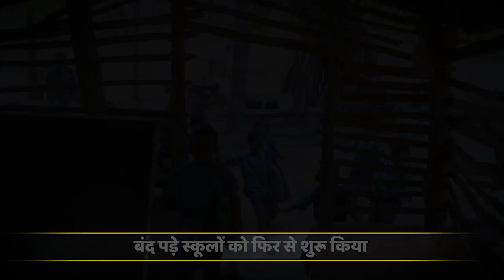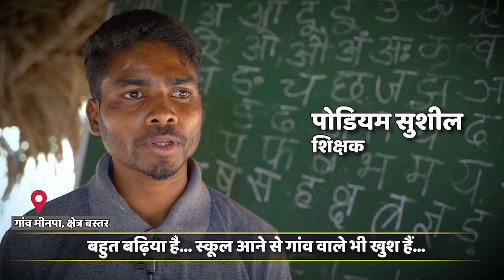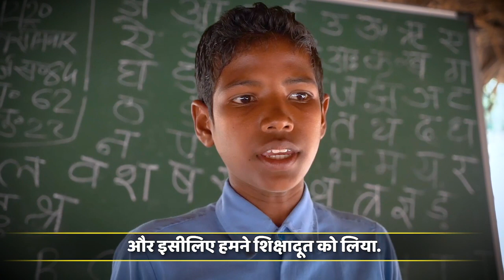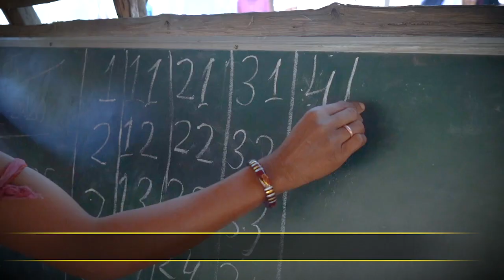Chhattisgarh: Bhupesh Baghel का नक्सलवाद के खिलाफ जागरुकता अभियान, सालों बाद खुले स्कूलों के दरवाजे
नक्सलवाद के खिलाफ वृहद रणनीति पर काम हो रहा है. इसके तहत आदिवासियों को मुख्यधारा से जोड़ने की योजना अमल में लायी जा रही है. ये पहली बार है कि अबूझमाड़ में आदिवासी बच्ची ने दवाखाना खोला है. बीते कई बरसों से बंद पड़े कई स्कूल बीते एक साल में फिर से शुरू किए गए हैं. आदिवासियों की आमदनी बढ़ाने की योजना का भी लाभ मिला है. इन्क्लूसिव ग्रोथ के जरिए ही आदिवासियों को हथियार उठाने से रोका जा सकता है. जल, जंगल और जमीन पर उनके अधिकार सुनिश्चित किए जा रहे हैं.